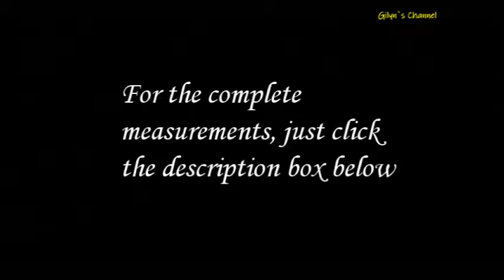Pork Kilawin Recipe | Kilawing Tenga ng baboy | Kinilaw | Pulutan | Filipino Food | Gilyn's Channel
Ingredients:
(To cook the pig's ears)
2 pig's ears
bay leaves
1 thumb ginger
salt and pepper
enough water for boiling

For the kilawin
1 thumb ginger or more
1 big onion
1 Tbsp kalamansi juice og lemon juice
4 tbsp vinegar
3 chilis